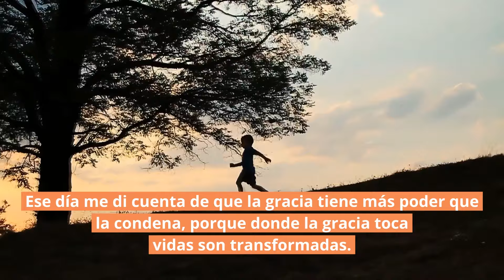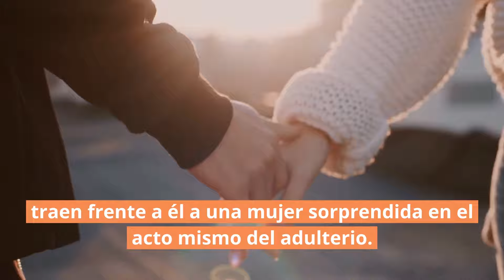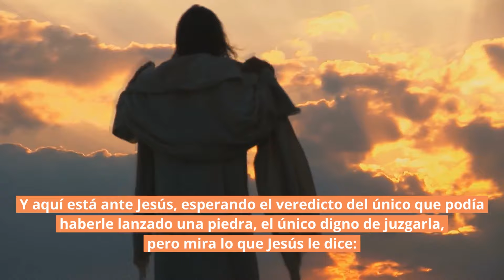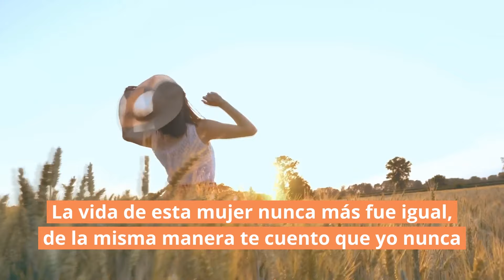🚪 Donde la gracia toca… | Juan 8:7 | Reflexiones cristianas